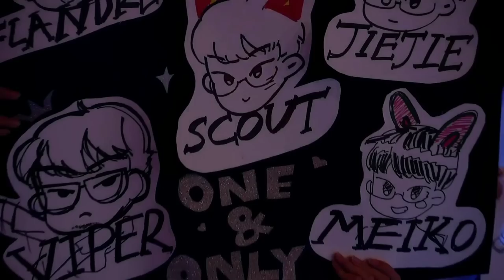Worlds 2022 - Group Stage - D5 - FNC vs EDG